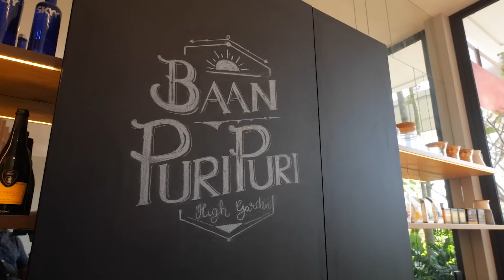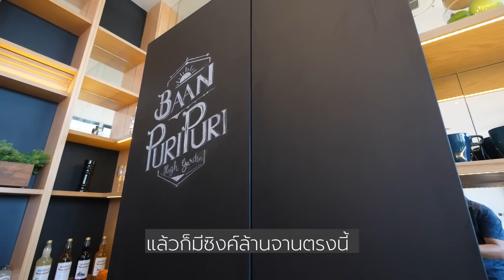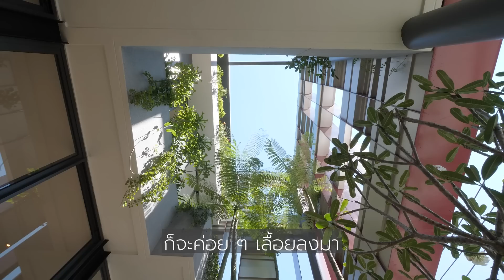เล่าเรื่องบ้าน EP1 : บ้านภูริปุรี ไฮการ์เดน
Baan PuriPuri High Garden บ้านภูริปุรี ไฮการ์เดน คือโครงการแสนอินดี้ มีแค่ 2 หลัง ทำมาเป็นบ้านแฝด 4 ชั้น 4 ห้องนอน 5 ห้องน้ำ 1 ห้องแม่บ้านขนาด 400 ตารางเมตร บนที่ดิน 40 ตารางวา จอดรถได้ 4 คัน ราคาบ้านเปล่า 21.5 ล้านบาท ส่วนบ้านพร้อมเฟอร์นิเจอร์ 24.5 ล้านบาท (ราคาเมื่อ 10 มีนาคม 2563) โครงการตั้งอยู่ที่ซอยสตรีวิทยา 2 ซอย 10 แยก 3

หากสนใจข้อมูลเพิ่มเติมหรือต้องการแวะชมโครงการ สามารถติดต่อโครงการโดยตรงได้ที่
อย่าลืมบอกเค้าว่าได้ข้อมูลมาจาก Mr.Oe เน้ออ :D

สามารถติดตาม พูดคุย เรื่องราวเกี่ยวกับบ้านและคอนโดได้ที่